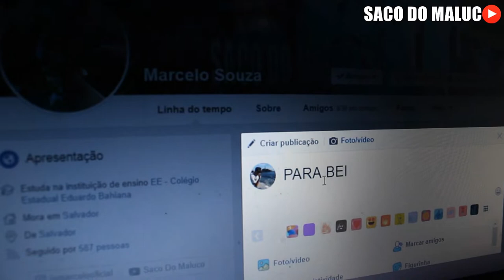O Aniversariante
Estamos de volta  primeiro video de 2019 , como Marcelo fez aniversario dia 4 de janeiro resolvemos fazer esse video relacionado a aniversario.
Os Meninos Que Vão Mudar Cajazeiras (Jaguaripe)

ASSISTA NOSSOS VIDEOS PELA PLAYLIST "SACO DO MALUCO"

4 MALUCOS RESOLVERAM SE JUNTAR PRA GRAVAR VIDEOS!
Idealização, produção, direção, edição, finalização e tudo mais Criados Por = Diogo Jr, Edson, Marcelo & Lucas.

FAMILIA FIRE RED
FAMILIA RED FIRE
FIRE RED , RED FIRE

( jaguaripe )

O aniversariante de cada signo